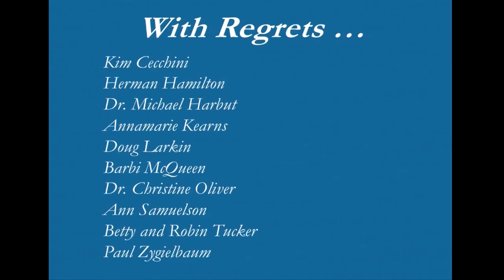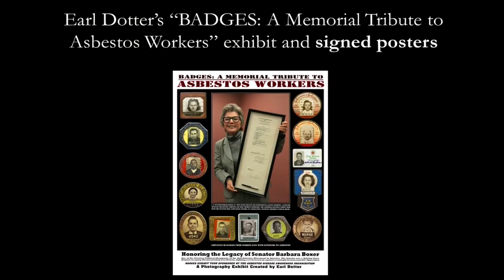Linda Reinstein, ADAO CEO/President; Brunch Opening Remarks